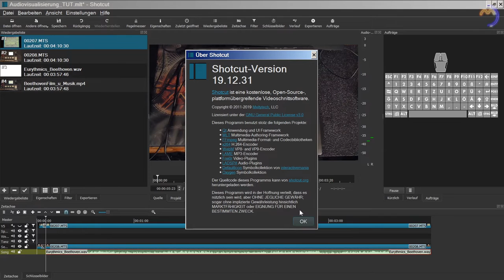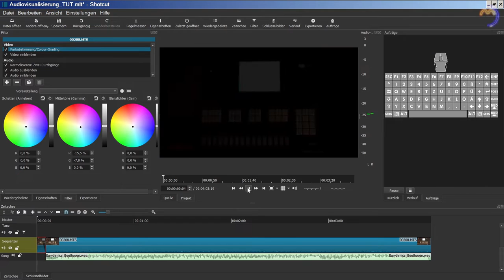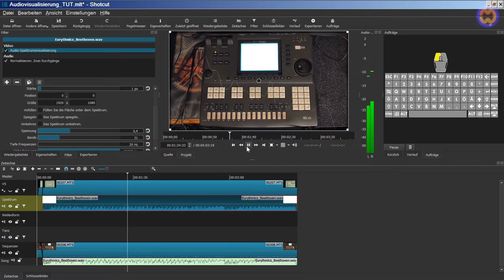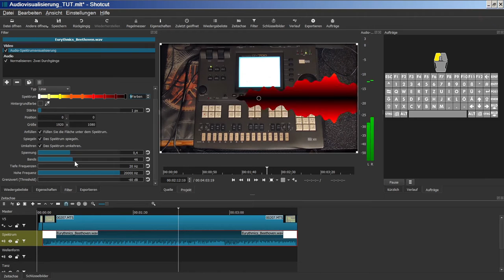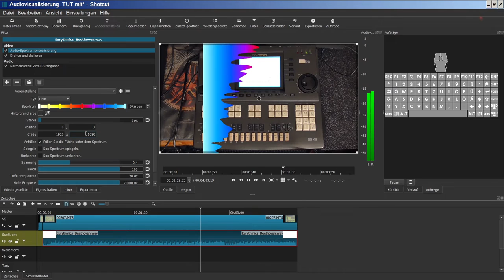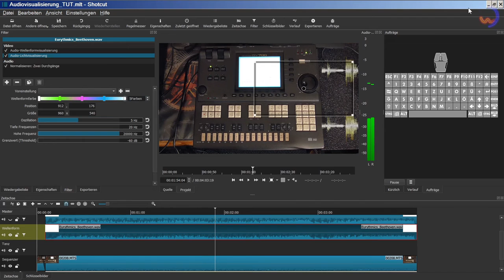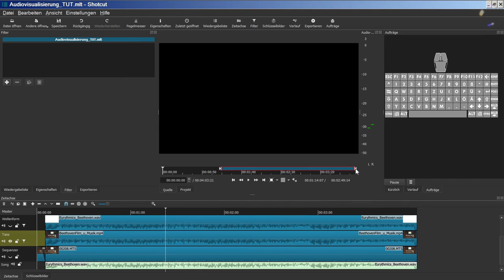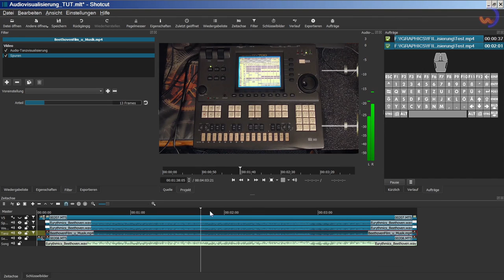AUDIOVISUALISIERUNGEN (Animationen).🎬10🎞SHOTCUT-Tutorial 2020[GER] (Filmschnitt).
Ausführlich erklärte Videoanleitungen in Deutsch für das kostenlose Filmschnitt-Programm SHOTCUT (Alle Betriebssysteme).

Du findest mein Tutorial gut erklärt und konntest etwas lernen? Dann würde ich mich über eine kleine Spende freuen: